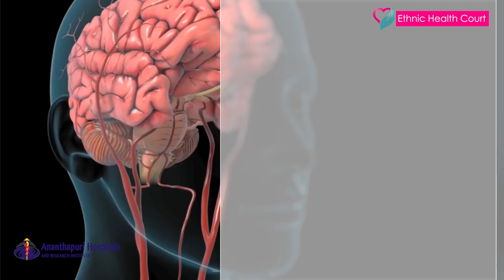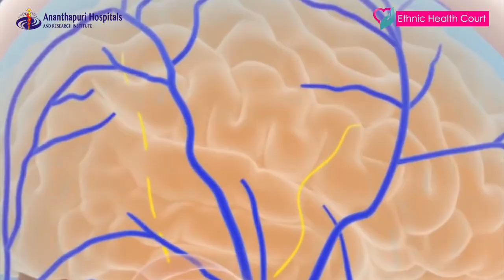Recover from Stroke Paralysis | സ്ട്രോക്ക് വന്ന് തളർന്ന കൈകാലുകൾ ശരിയാക്കാം | Ethnic Health Court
One of the most common disabilities resulting from stroke is paralysis or the inability of a muscles or group muscles to move. The movement of the muscles is triggered by the messages sent from the brain which controls it. The exchange of instructions between the brain and the muscles may get affected as a result of the stroke as a part of the brain stops its functions. When the blood flow to the brain is interrupted, it causes a medical emergency known as stroke paralysis and this is a common stroke definition.

Here Dr. Jayasree Krishna of Ananthapuri hospital explains about it in details. Highly informative video.

തലച്ചോറിലേക്കുള്ള രക്തപ്രവാഹം തടസ്സപ്പെടുന്നതിനാണു സ്ട്രോക്ക് എന്നു പറയുന്നത്. കഴുത്തിലെയോ തലച്ചോറിലെയോ രക്തക്കുഴലുകളിലുണ്ടാകുന്ന തടസ്സമോ (ബ്ലോക്ക്) തലച്ചോറിലെ  രക്തക്കുഴൽ പൊട്ടുന്നതോ ആകാം കാരണം. ബ്ലോക്ക് കാരണം ഉണ്ടാകുന്ന ഇസ്‌ഷെമിക്  സ്‌ട്രോക്കിനാണു നൂതനചികിത്സാമാർഗങ്ങൾ പ്രധാനമായും  ലഭ്യമായിട്ടുള്ളത്.  പ്രായം,  പാരമ്പര്യം, പ്രമേഹം, രക്തസമ്മർദം, കൊളസ്‌ട്രോൾ, ഹൃദയസംബന്ധമായ  അസുഖങ്ങൾ, പുകവലി, മദ്യപാനം, ദീർഘനേരമുള്ള ഇരിപ്പ്, വ്യായാമക്കുറവ്, അലസ ജീവിതശൈലി, മാനസിക സമ്മർദം തുടങ്ങിയവ സ്ട്രോക്ക് സാധ്യത കൂട്ടുന്നു.

ഇതേക്കുറിച്ചു അനന്തപുരി ഹോസ്പിറ്റലിലെ ഡോക്ടർ ജയശ്രീ കൃഷ്ണ വിശദീകരിക്കുന്നു. വളരെ വിജ്ഞാനപരമായ വീഡിയോ. ശ്രദ്ധയോടെ കാണു. മറ്റുള്ളവർക്കായി ഷെയർ ചെയ്യൂ.

are strokes painful
can stroke patients recover fully
can stroke be cured permanently
can stroke be cured
can stroke be treated